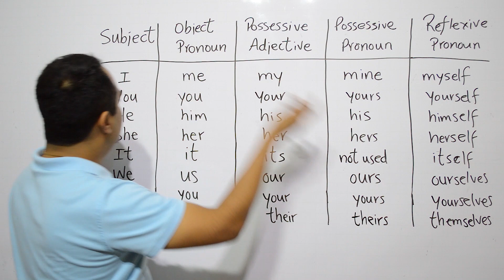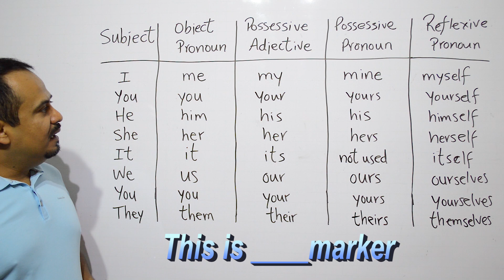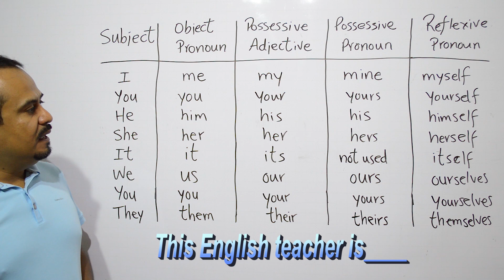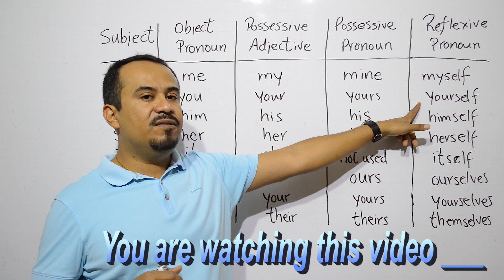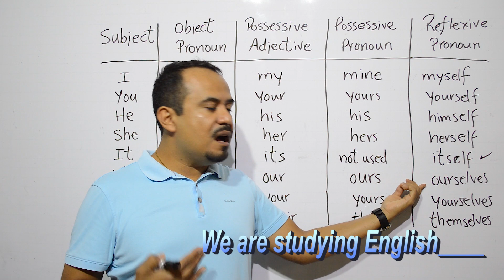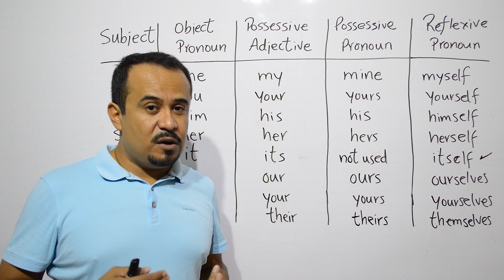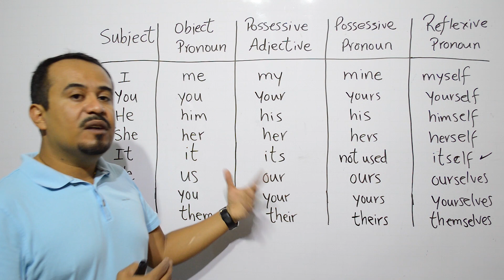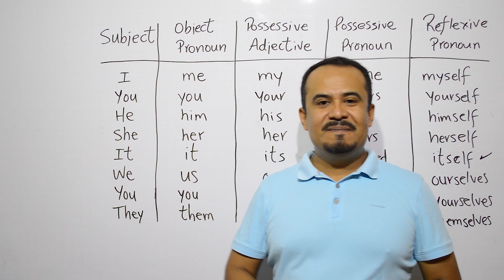Todos Los Pronombres En INGLES Que Debes Saber | Lección 36